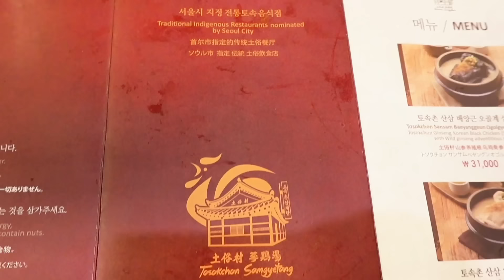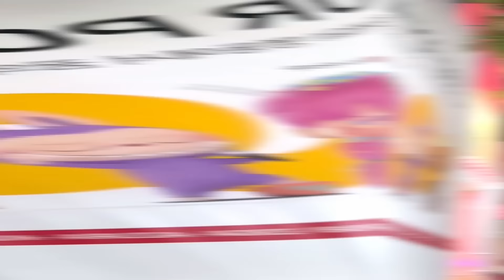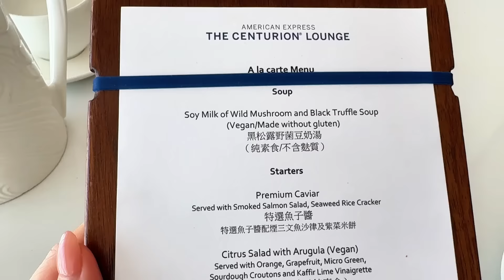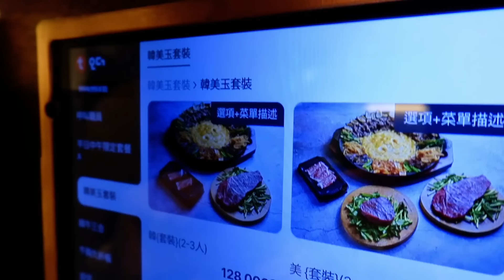S&J《旅遊》行程值得參考！淚之女王拍攝場地，瘋狂購買韓國護膚品同掃街! 原來50小時做到好多嘢！Check out the perfect itinerary for 50hrs in Seoul!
疫情後一直都好想去首爾玩，但一直未搵到腳！
好多朋友已經飛咗，次次都夾唔到我呢D咁Last Minute 既期！
今次好難得有人陪我癲（唔知呢位朋友有冇後悔？）但我地來個超快閃首爾之旅！
原來行程Plan 得好的話，可以做好多嘢！
fine dining, shopping, 掃街，買護膚品 都KO曬！

I've been dying to visit Seoul for so long since after covid, but never got around to it!
Finally we made it happen! Huge thank you to my amazing companion whom was wild and crazy enough to make such effort to visit Seoul with me for just 50hrs!
Seriously we had 2 days in Seoul over the weekend ,but it was enough to do most of the things I've been wanting to do. I would say this trip was pretty amazing! (Don't know if she would agree though) because we were both so damn tired afterwards.

00:00 start
00:35 出發
01:18 lounge
02:32 首爾
03:37 土俗村蔘雞湯
05:56 明洞
07:20 Jungsik Seoul
10:00 The Hyundai Seoul
12:44 Hanmiok Yeouido